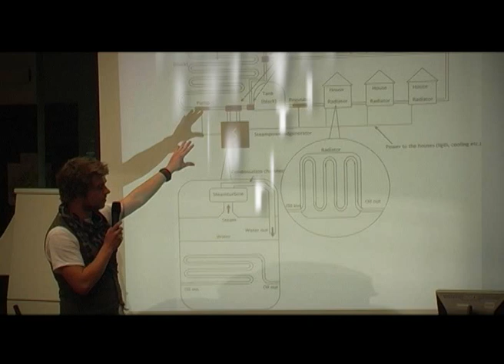Sci-Tech Challenge Final - 2011 Brussels